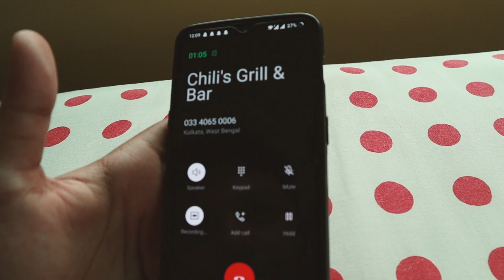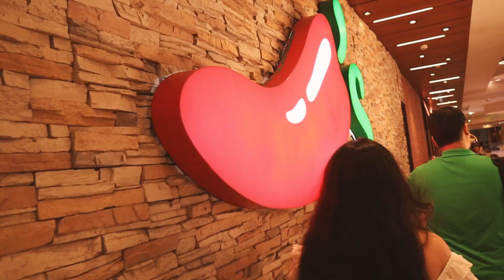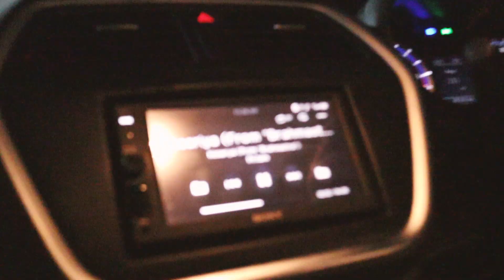My 22nd Birthday | Chilis | Kolkata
I celebrated my Birthday eve earlier this month on the 4th of September in Chillis, Quest Mall and I decided to vlog it for all of you guys to see. Celebrated with close friends just like how I believe it should be and it was totally worth it.

I’ll be back soon with a new video! Cheers.

🎶 Music Used in this Video:

● Philip E Morris - A Sailor's Hawaii